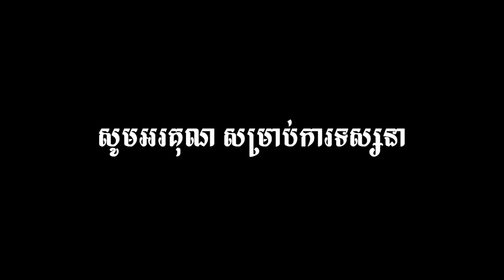រឿង កុំឆាប់វាយតម្លៃ សាច់រឿងអប់រំ, New education video from PISEY TEAM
ដែលជាក្រុមកំប្លែង និងសម្តែងមានបទពិសោធន៍ខ្ពស់ឡើយ។

សូមអរគុណ!